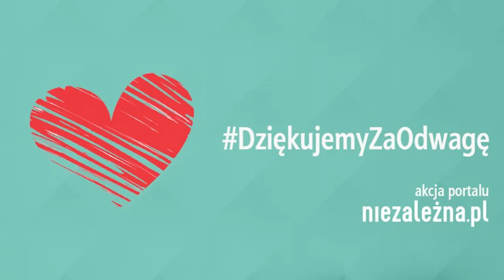Minister Ociepa i wicepremier Gowin / Nowy spot akcji DziękujeMYzaOdwagę.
DO AKCJI DOŁĄCZYLI :
MARCIN OCIEPA- WICEMINISTER OBRONY NARODOWEJ.
JAROSŁAW GOWIN- WICEPREMIER, MINISTER NAUKI I SZKOLNICTWA WYŻSZEGO